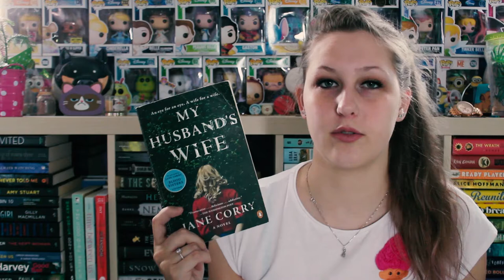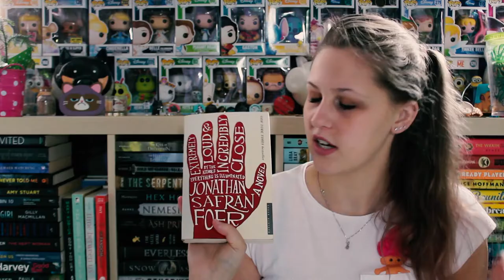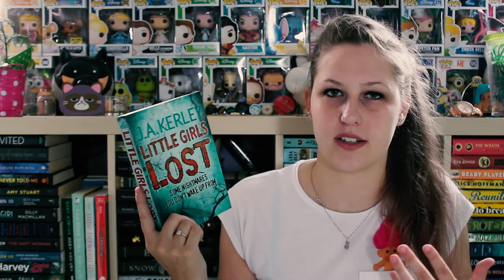WOW I ONLY READ ONE OF THESE BOOKS AFTER 2 YEARS | FETUS JAY FFRIDAY (ON A MONDAY)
I've read My Husband's Wife (3.5/5 Stars). LOL at this being filmed in 2018 and Little Girls Lost is only just now on my TBR for June 2020 (oops spoilers for my next video)

Being in Canada, my heart hurts for those in the USA. That being said, this is not just an American problem, this is a WORLD problem. LISTEN to the people whose voices should be amplified right now and ACT. Black Lives Matter, today, tomorrow, forever.

Please see the links below for ways in which you can help and be a good ally.
- TEXT ‘JUSTICE’ TO 668366 AND ‘FLOYD’ TO 55156

100% of Adsense will go towards so many causes for Black Lives Matter. Stream the video, DO NOT skip ads, watch 2-5 videos between, and go back to the video and repeat the process. You can leave it running in the background as you do other things, but this is a great way to donate to the cause if you don't have the funds to physically donate.